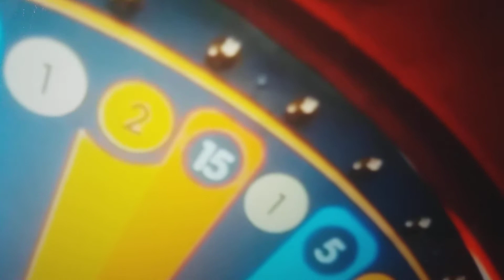Everything is nothing if i cant have you)HOW AM I SUPPOSED TO LIVE WITH OUT YOU (MICHEAL BOLTON